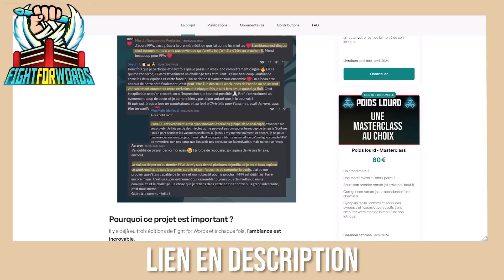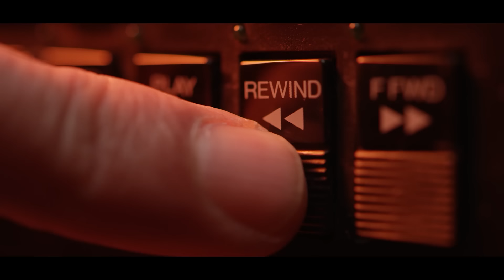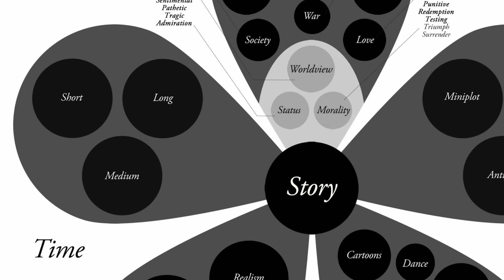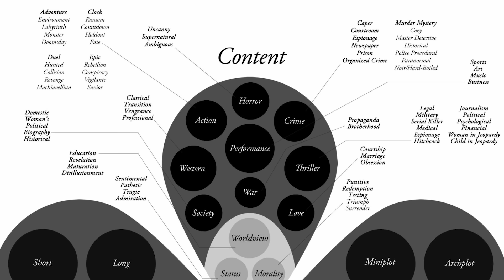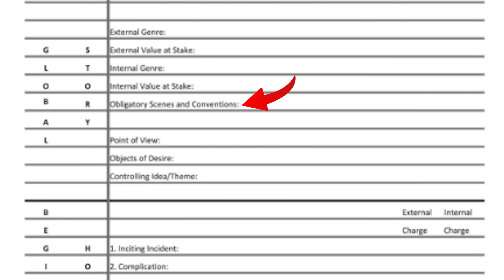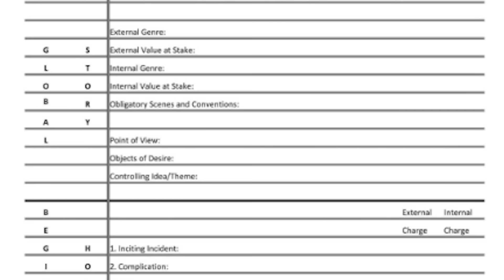COMMENT SAVOIR SI MON LIVRE EST BON ?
Toutes mes explications proviennent de ce livre, que je conseille ++ du coup

La partie sur les conflits internes qui va un peu vite :
""Dans la façon de voir le monde, on va avoir : l’éducation, où on voit un changement dans la façon de voir la vie, qui était sans but et prend du sens. La maturité, où un héros naïf qui ne va plus l’être, la révélation, où on passe de l’ignorance au savoir, et la désillusion, qu’on comprend assez bien je pense, on passe de la croyance en quelque chose, comme des valeurs par exemple, à la désillusion.
Dans la moralité, on va avoir la punitive où on a héros qui va faire des mauvaises choses et être puni à la fin, la rédemption, et le test où la volonté va être soumise à la tentation.
Et concernant le statut, on va avoir le pathétique où un personnage faible va tenter de s’élever et échouer, le sentimental, où le faible va gagner en dépit de tous les pronostics, le tragique où le héros fait des erreurs qui entraînent sa défaite, et l’admiration où un héros s’élève au-dessus de la masse sans faire de compromis."

La campagne de Fight for Words est lancée ! C'est possible de créer le challenge le plus épique du monde, et ça se passe

Le catalogue des masterclass d'écriture de Cécile Duquenne, avec -10% avec le code CHRISTELLE10 au moment de l'achat.

Programme :
- lundi au jeudi, 18h : séance d'écriture en groupe.
- samedi, 20h : séance d'écriture en groupe.

MONTAGE : Avappy